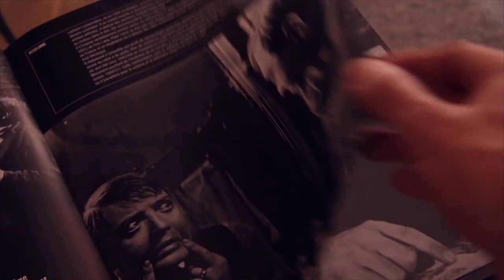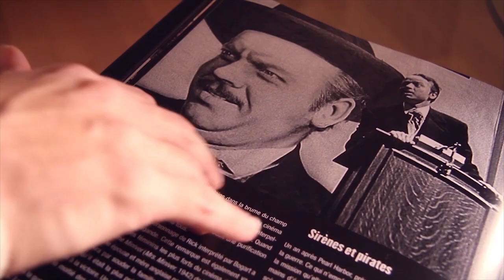Réflexion Faite #8 - The Hobbit : La Désolation de Smaug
Proposé par Instant Critique Réflexion Faite est un podcast cinéma présentant en quelques minutes, avec humour et sans spoilers une des dernières sorties ciné.

Pour le dernier épisode de l'année, l'équipe d'Instant Critique a mis les petits plats dans les grands.
Mylène de la Cie Clap m'en 4 est venue prêter main forte pour la présentation du second volet du Hobbit de Peter Jackson, la Désolation de Smaug.
Le vidéaste Thomas BLANCHARD est au cadre pour une intro narnardesque. Et un éminent confrère se permettra même de donner son avis sur le film en fin d'émission.